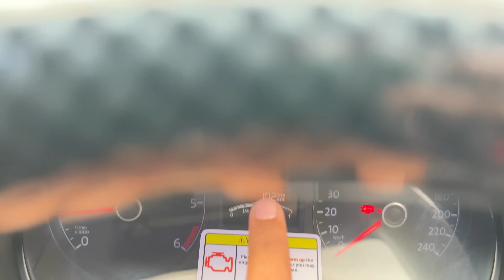Polo Stage-2 Tuned in Hyderabad || 2.80 Lakhs Mods on VW POLO || In Telugu | Nandu Yadav